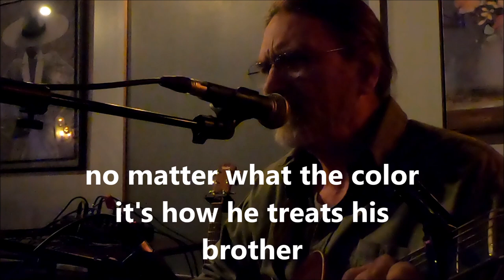any color asshole will do. original song written and performed by jim cunkle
any color asshole will do. original song written and performed by jim cunkle at mercedes tavern oh. aprill 11 2023

every line of man every tribe and clan all have good and bad they do'
you can hate anybody that you choose, any color asshole will do
if our skin were feathers we'd be birds of many colors
it's not like anybody gets to choose
no matter what the color it's how he treats his brother
baby sister too
any color asshole will do
do you cheat on your partner do you steal from a friend
do you lie about where you were and lie about when
if that's the shit that you do then what color asshole are you